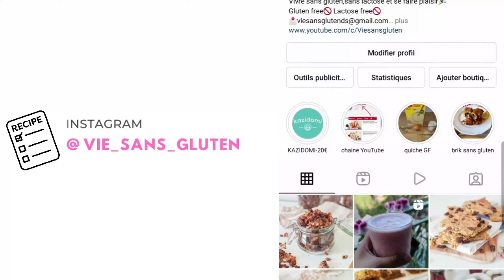flan chocolat vanille sans gluten sans lactose | Recette SOPK ( syndrome des ovaires polykystique )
salut tout le monde, aujourd'hui je vous propose une flan vanille chocolat sans gluten sans lactose  et protéiné, facile et rapide!

Recette chaque : lundi - mercredi - vendredi

42 recettes inédites faciles et gourmandes 100% sans gluten et sans lactose, ainsi que des recettes sans œufs et sans farine.

ingrédients
480 g yaourt végétal nature
3 œufs
35 g maïzena
60 g xylitol
vanille
pépites de chocolat noir

➡️AIR FRYER
-20% sur tout le site avec le code:  SanaCOSORI20

**➡️➡️➡️ BON PLAN :
39€ au lieu de 80€